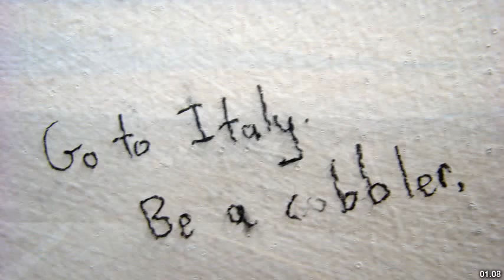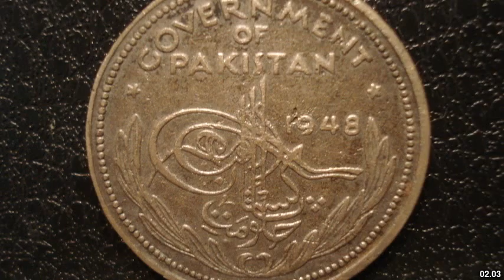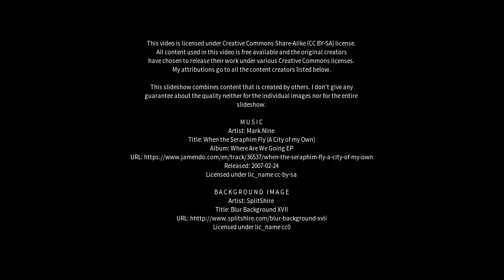Best places to visit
Best places to visit - Sikka (India) Best places to visit - Slideshows from all over the world - City trips, nature pictures, etc.